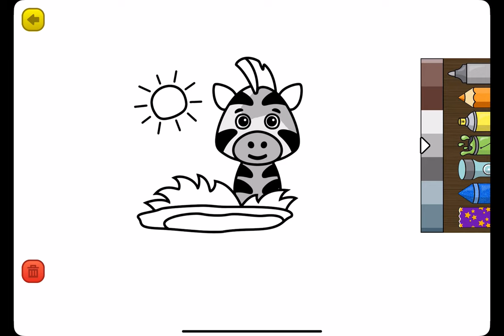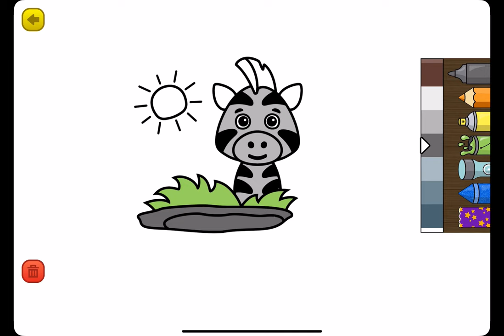Learning Games - Gameplay Walkthrough Part9 -Draw Zebra